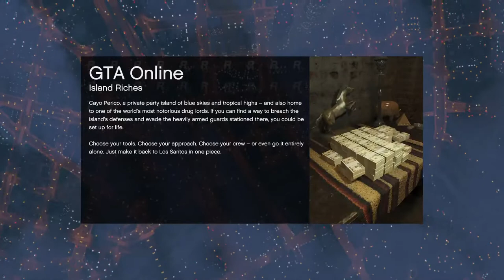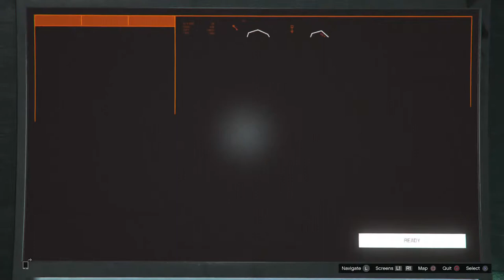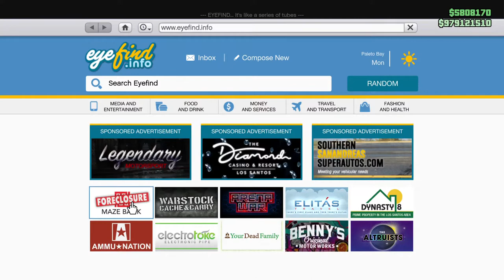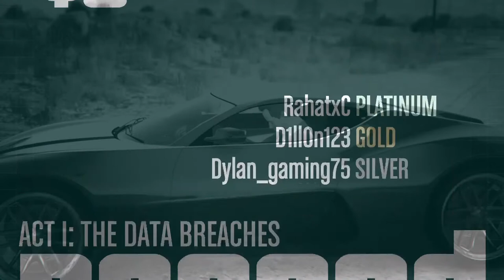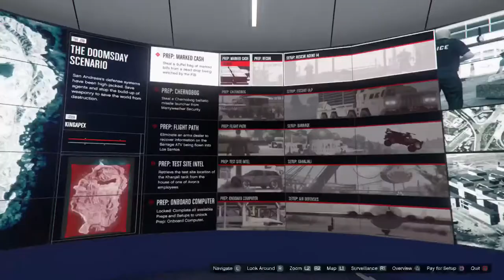GTA 5 ONLINE TUNERS LOS SANTOS UPDATE TONIGHT!!!!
Hello everyone! I like to produce content of Fortnite, The Crew 2, Grand Theft Auto V, and Watch Dogs Legions. I mainly stream on PS4 but I also will be streaming on my pc.